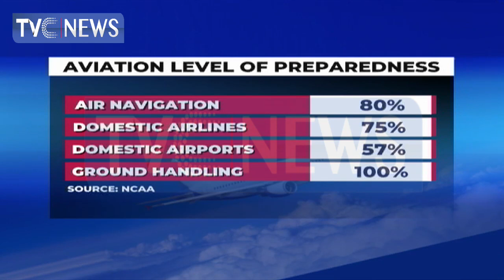Flight operations to start when safe, secure, organised and efficient - NCAA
Nigerian Civil Aviation Authority, NCAA, said flight operations will commence when it is safe, secure, organised and efficient.